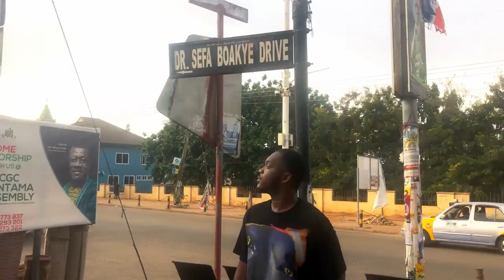The Philophon Family Episode One: Drum Butiq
Drum Butic is a young talent from the vital music scene of Kumasi, the historical capital of Ghana in the middle of the rain forest. He plays the mesmerizing groove on Florence Adooni's hit single " Mam Pe'ela Su'ure" which is played throughout the clip.
Drum Butiq on Instagram: @drum_butiq
Philophon on Instagram: @philophon